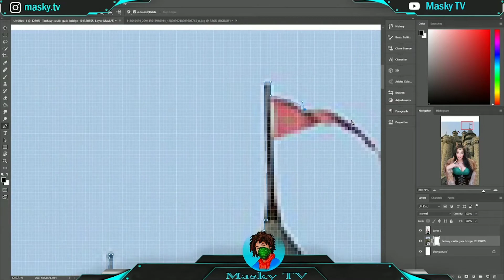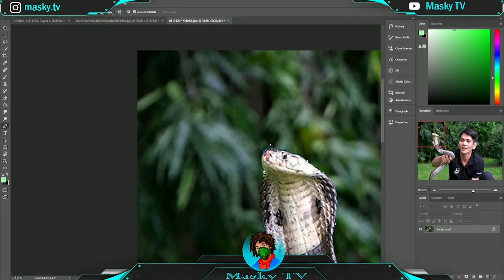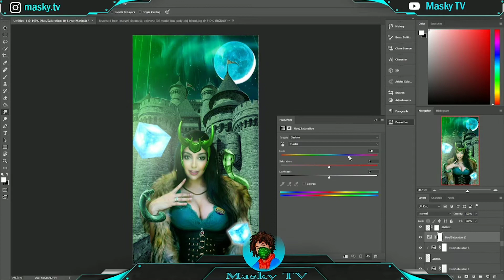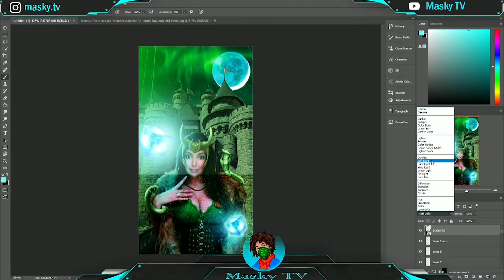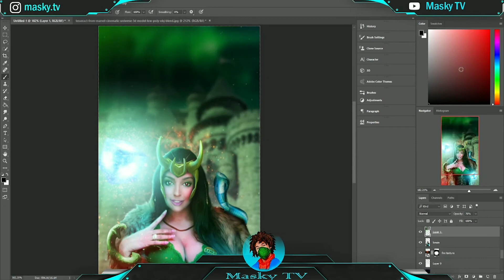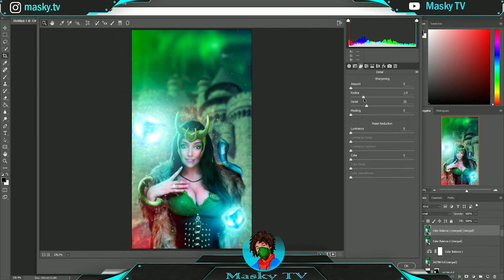Loki cosplay editing | Photoshop manipulation | next level cosplay | female loki cosplay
loki series concept art |  Loki poster rework | Marvel loki photoshop manipulation  and cosplay edit  | female loki